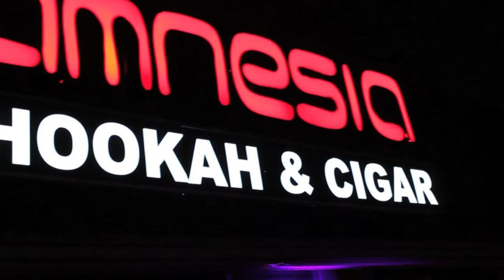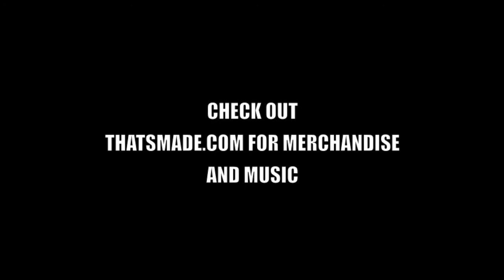MakingAllDreamsEvolve ep.1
"I do not own full rights to some of this material"